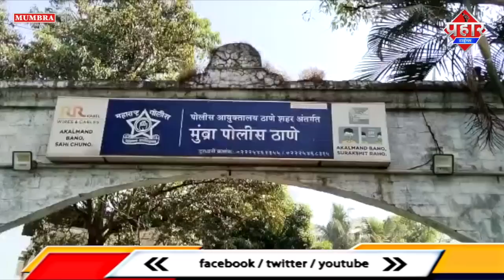MIM ने विधायक जितेंद्र आव्हाड पर FIR दर्ज करने की मांग || Islamuddin Khan || Aapka Prahar Times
MIM ने विधायक जितेंद्र आव्हाड पर FIR दर्ज करने की मांग || Islamuddin Khan

कलवा मुंब्रा के विधायक जितेंद्र आव्हाड ने एक मराठी न्यूज़ चैनल पर बादशाह औरंगजेब पर टिप्पणी की है,जिस पर FIR दर्ज कराने के लिए मुम्ब्रा पुलिस स्टेशन में MIM पार्टी के सैफ पठान अपनी टीम के साथ पहुचे और सीनियर पीआई अशोक कडलग को लेटर दिया सैफ पठान ने बताया कि पुलिस ने कहा मामला जहां का है वही FIR होगी, सैफ पठान ने बताया कि अब FIR वर्तक नगर पुलिस स्टेशन में जितेंद्र आव्हाड पर जल्द ही दर्ज कराएँगे

बाईट, MIM कलवा मुम्ब्रा अध्यक्ष, सैफ पठान